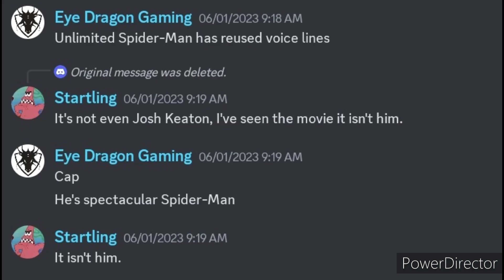My Discord Server In A Nutshell V2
Nah these two be spreading bullshit like it's a disease.

Also yeah spoilers in the comments are alright, and in my server they are okay in the exclusive channel, but do remember to be nice and kind, think about it it's okay to post just in case you may spoil something when someone doesn't want it to be spoiled.

Also yeah I really enjoyed the movie, it was visually pleasing and both a balanced fun movie that also goes into some serious, and emotional grips, it's phenomenal.